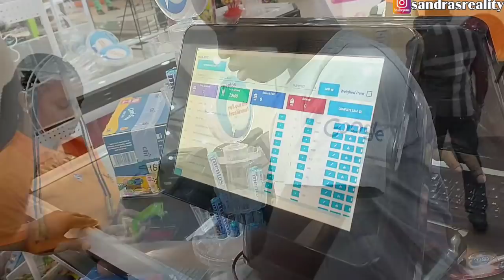LOOK WHO CAME TO VISIT ME💃🏽| SHOPPING FOR SCHOOL RESUMPTION + MORE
Hey Guys! Hope we're all having a Good day. in this video I will be showing you all who came to visit me + our school resumption preparation plus more

JOHN SANDRA FOUNDATION.